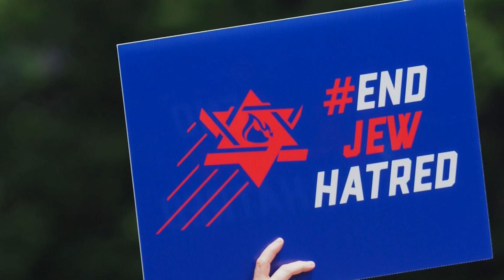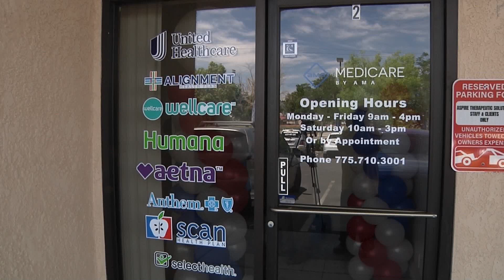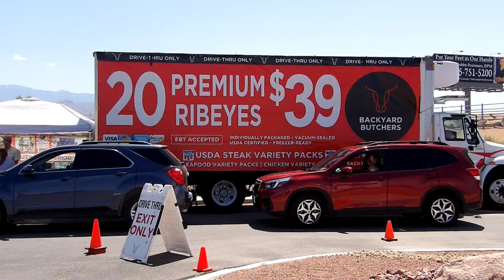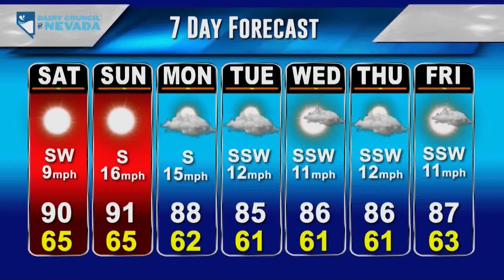KPVM News 25 05/26/2023